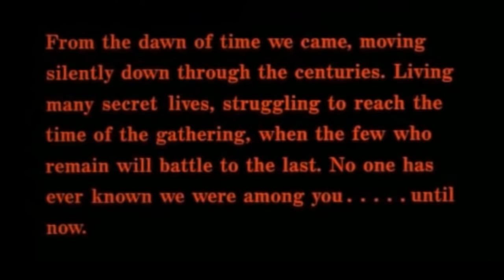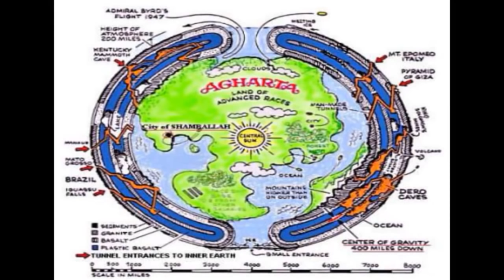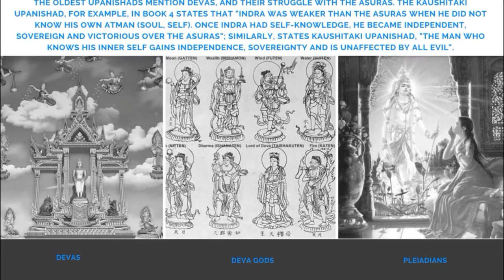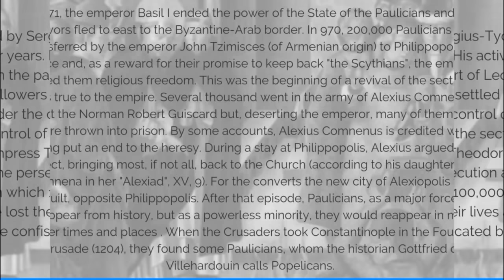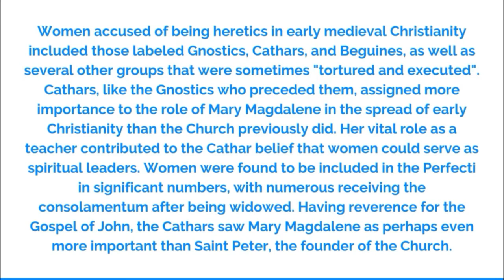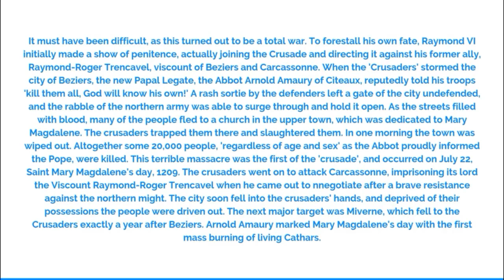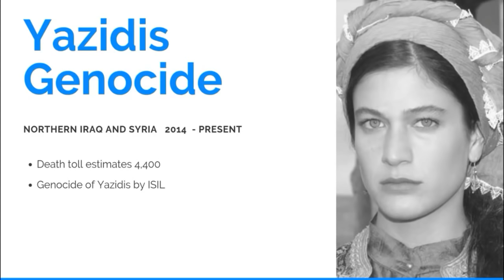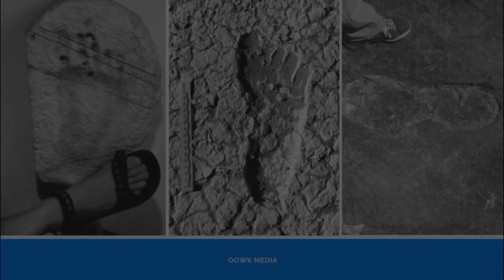BEST OF SEPTEMBER 2018 - OOWK MEDIA